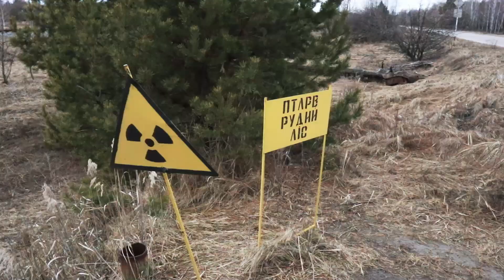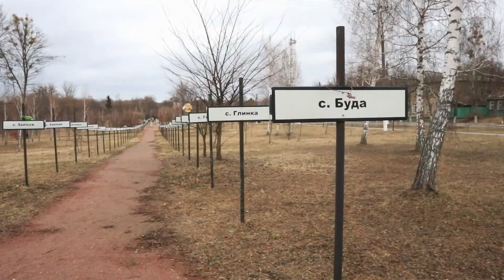Czarnobylski człowiek | The Jarząbki Travel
Kim jest czarnobylski człowiek? Czym jest piętno czarnobylskiego człowieka? Właśnie tutaj ponazcie losy ludzi, którzy często zmuszani byli do pracy po katastrofie elektrowi.

Miło nam będzie jeśli odwiedzcie nasze inne kanały i zostawicie ślad po sobie: